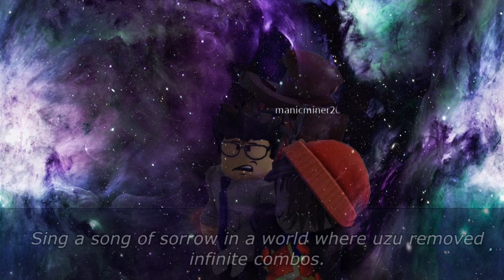[YBA] King Crimson Requiem is JUST AS GOOD as KC!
0:00​ - Introduction
1:41​ - Stand Overview
3:08​ - Moveset Basics
6:14​ - Combat usage
13:20​ - Conclusion

I appreciate this one took a bit longer to come out. I went a bit hard on the editing on this one, as I wanted to put out something of a good quality as a compromise. Should be back into a normal schedule now. Thank you.